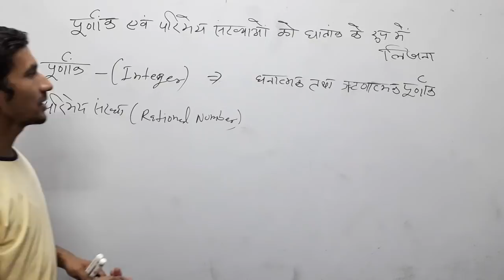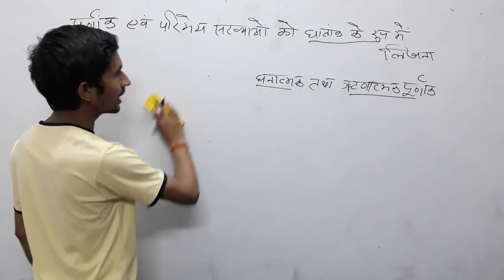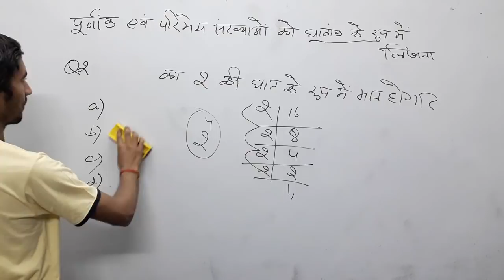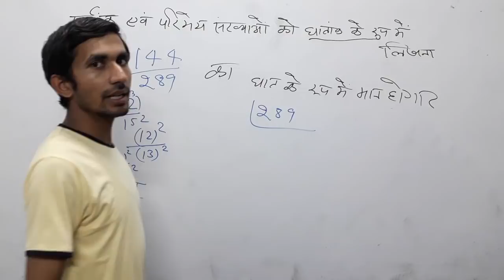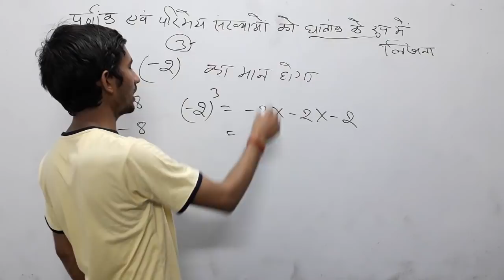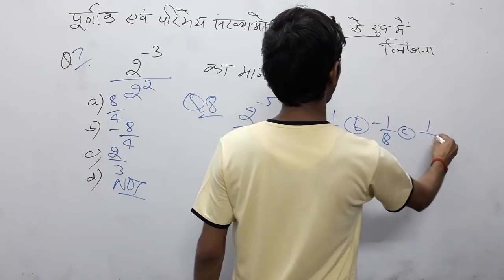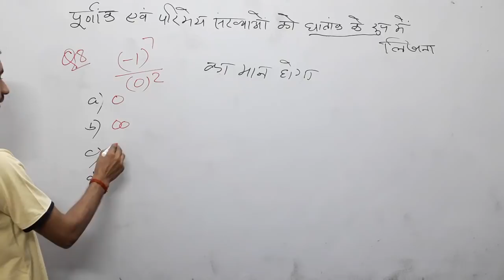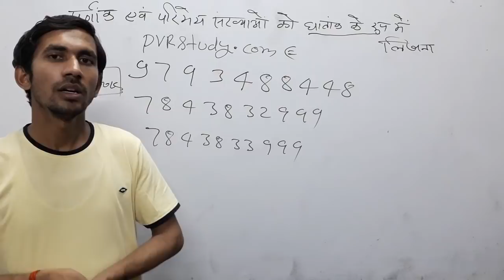🔴10:00pm D.el.ed 3rd sem math|Class7🍎घातांककेसवाल